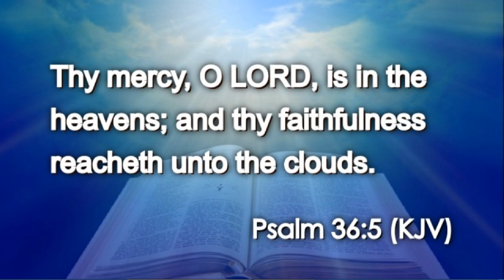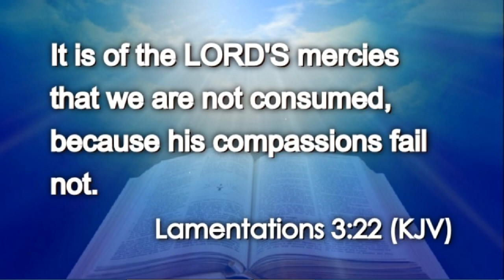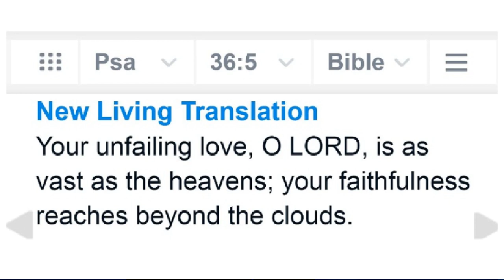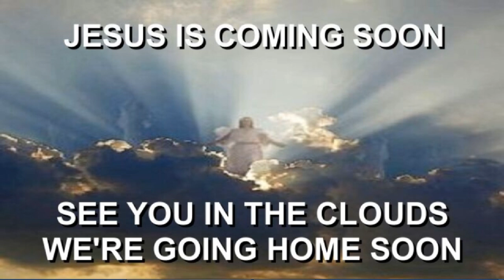Today's Daily Appetizer (Psalm 36:5)